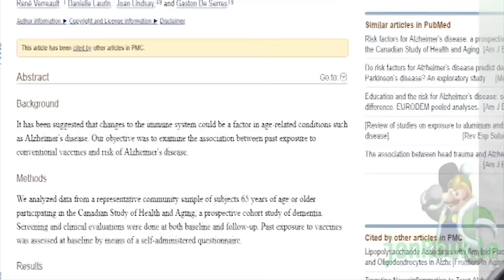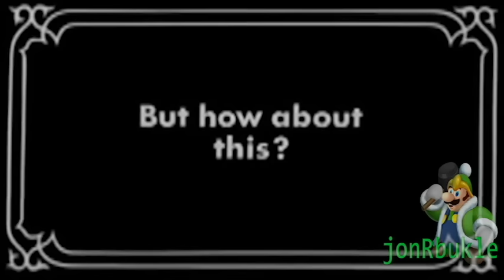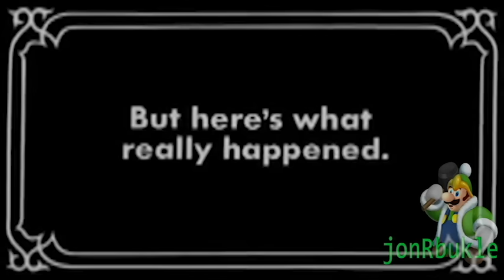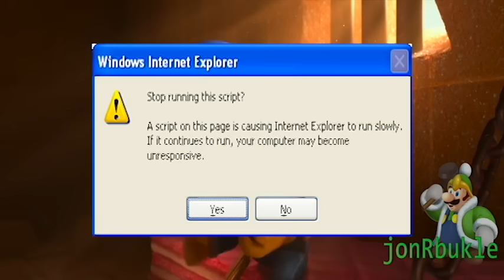(YTP) Wreck it Alf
A Youtube Poop based on the famous Disney movie Wreck it Ralph. I hope you enjoy.